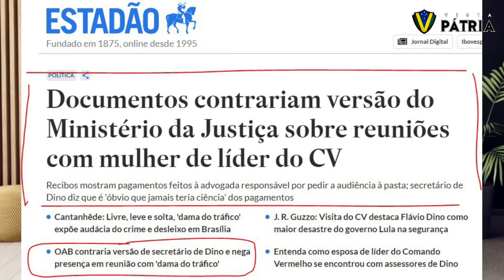DOCUMENTOS DESMENTEM MINISTÉRIO DA JUSTIÇA | VPN 129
Pedido de  demissão, impeachment e investigação contra Flávio Dino. Oposição encurrala ministro da justiça.

COLABORE ATRAVÉS DO PIX: 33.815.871/0001-12

Depósito ou transferência bancária:
Banco Bradesco - 237
Agência: 3204
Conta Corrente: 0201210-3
Nome: Allan Frutuozo da Silva
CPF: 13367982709